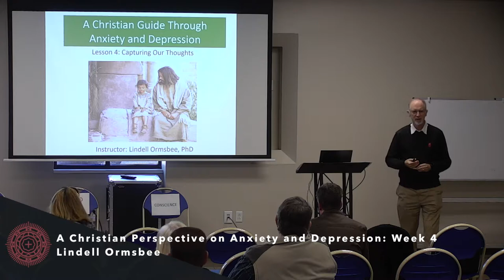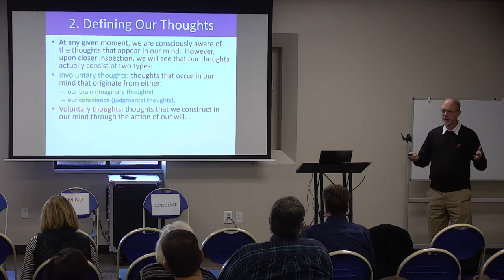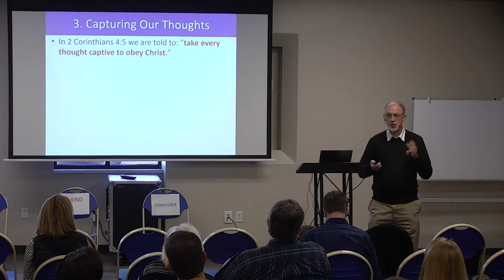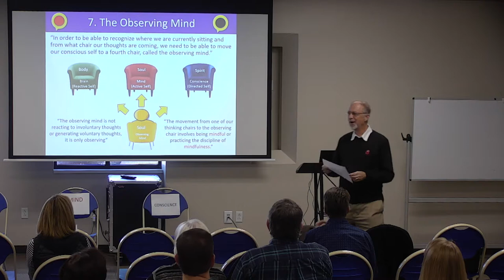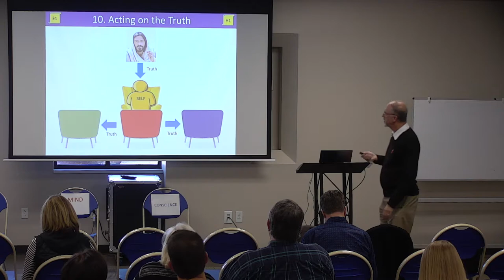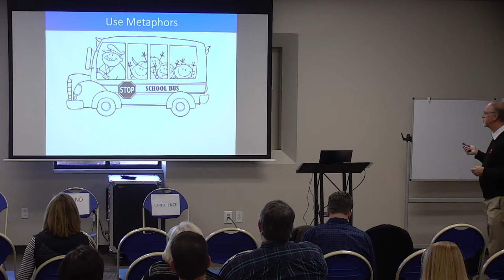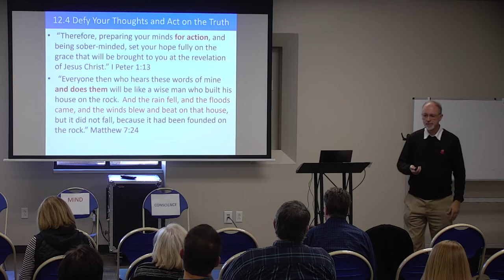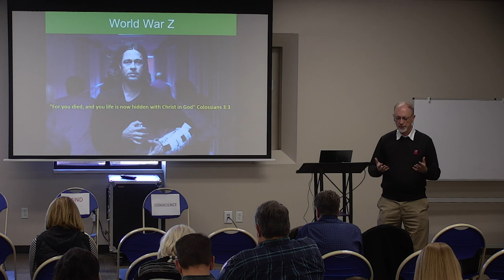A Christian Perspective on Anxiety and Depression: Week 4 | Lindell Ormsbee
Lindell Ormsbee | October 21, 2018